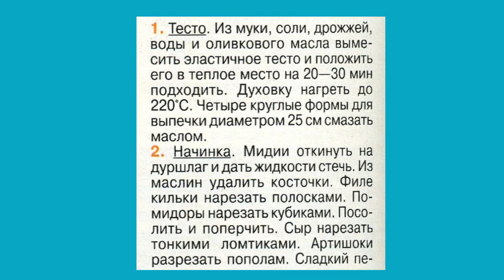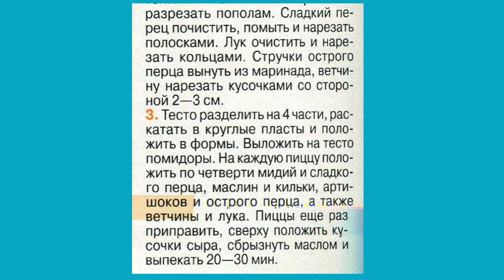КАК ПРИГОТОВИТЬ ПИЦЦУ С ПЕСТРОЙ НАЧИНКОЙ - Школа кулинарного искусства журнал BURDA MODEN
В этом видео можно посмотреть рецепты из Школы кулинарного искусства журнала BURDA MODEN. - КАК ПРИГОТОВИТЬ ПИЦЦУ С ПЕСТРОЙ НАЧИНКОЙ
Смотрите видео, записывайте рецепты и повторяйте эти кулинарные шедевры.
мои плейлисты:
Шитье - мое хобби
Бесплатно скачать
вышивка - моя любовь
Вязание спицами
Вязание крючком
Пэчворк
Макроме
Рукоделие от Ирины
Своими руками
Продажа журналов
Продажа наборов для вышивания
BURDA MODEN Школа кулинарного искусств
Ллорет де Мар Жизнь Вчера Сегодня Завтра